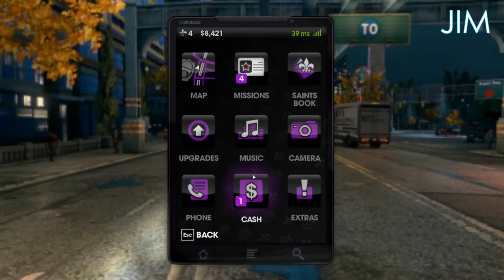Saints Row Adventures e4 - Super Ethical!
Now we're tv stars!